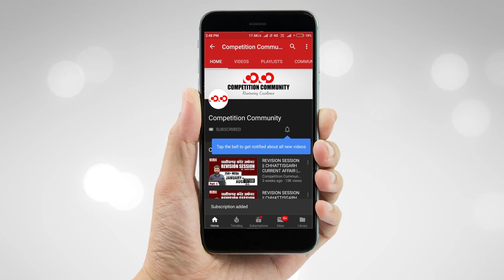आप ऐसी गलती तो मत ही करना...|| सुधार,संकल्प और संवाद करने का प्रयास करें